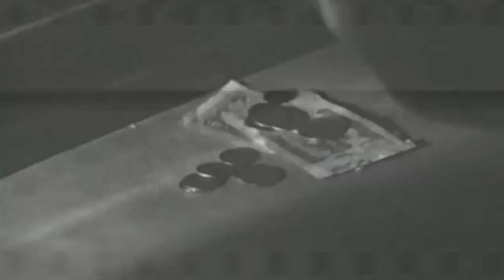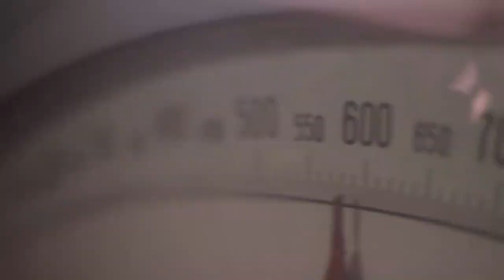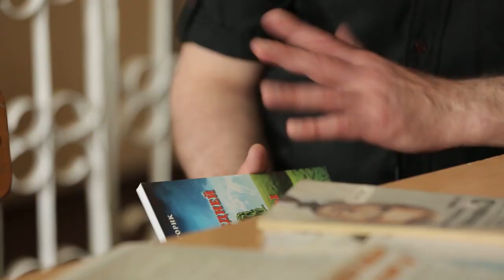Закулисье казни в СССР: шокирующие истории приговорённых к смерти (ICTV; Исторические факты)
🟠 9 июня 1935 г. В Советском Союзе была введена смертная казнь за побег за границу. Почему в СССР так жестоко наказывали "предателей" родины?

hai-nyzhnyk.in.ua